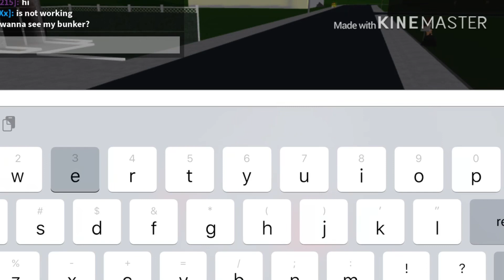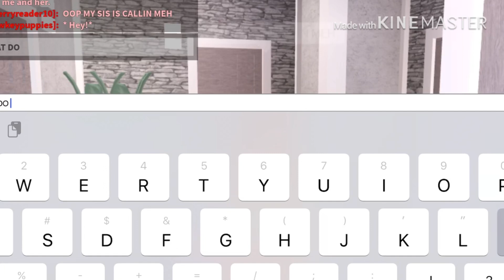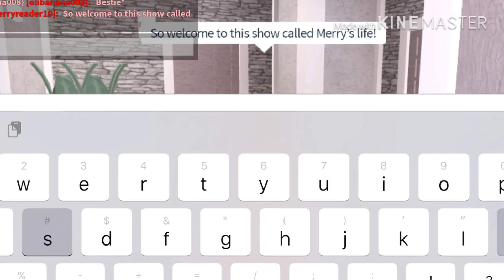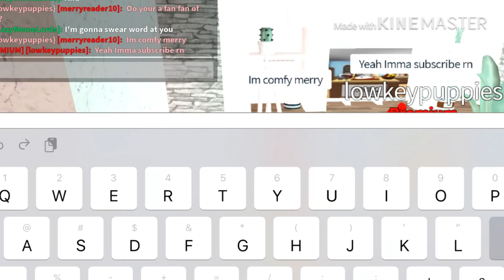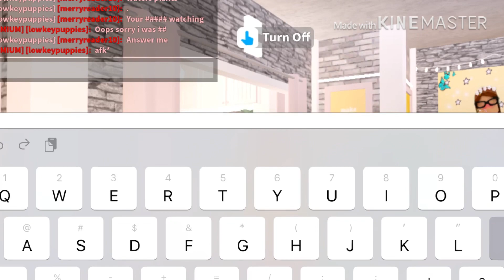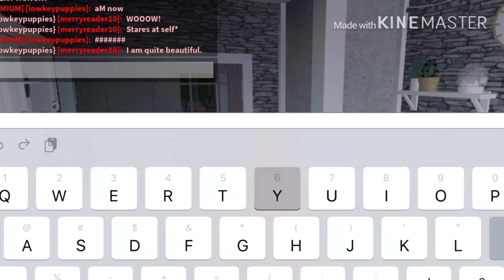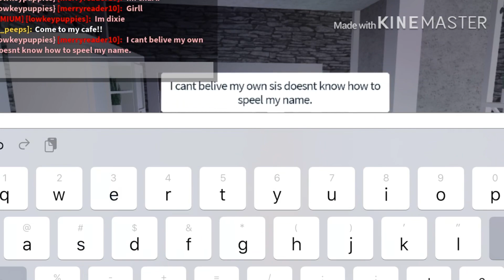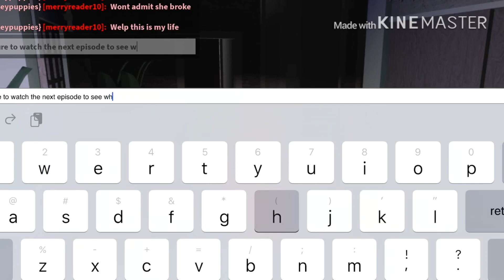Charli & Dixie’s life!| Episode 1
Funny version of them btw!